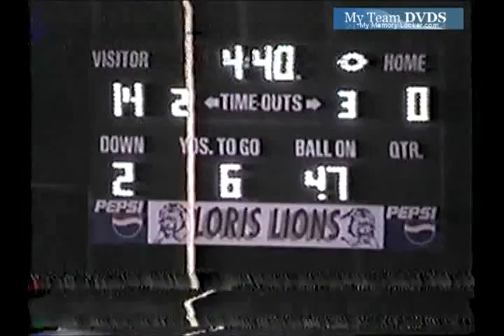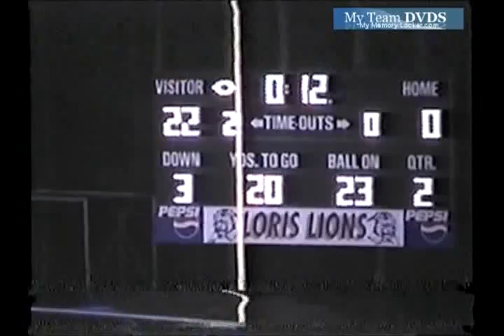53 Sc Mullins 37 Loris 6 2005 Fb Mpg 00